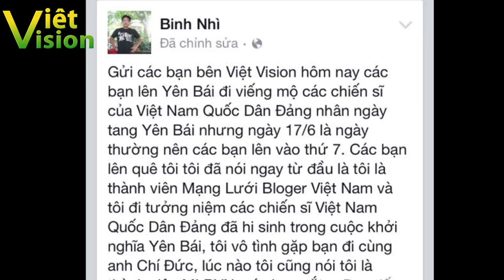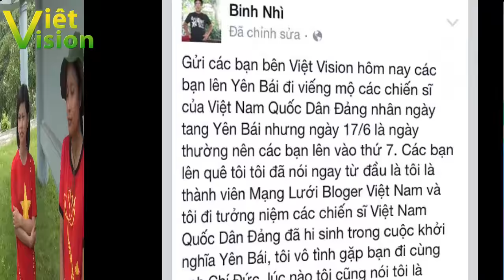Tranh luận chính trị với "Nhà dân chủ tự xưng" Nguyễn Tiến Nam (FB Binh Nhì)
Nguyễn Tiến nam nổi tiếng qua sự kiện "Giải cứu binh nhì Tiến Nam" ở Công an Quận Hoàn Kiếm, Hà Nội, từ đó có nick facebook là Binh nhì. Tron dịp lên Yên Bái thắp huơng tưởng nhớ chí sĩ yêu nước Nguyễn Thái Học, chúng tôi đã có dịp trao đổi với "Binh nhì" về một số vấn đề mà cả 2 cùng quan tâm